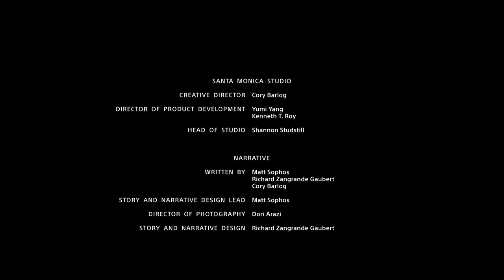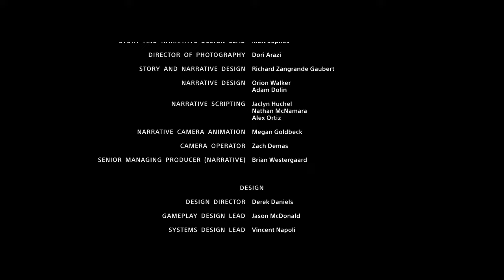Goodbye, Stranger! God of War: Finale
We're sick of carrying this bag of ash around. Time to dump it somewhere.

This is God of War: Finale

FINALLY, we're on our way to Jötunheim! Or are we? There's just a couple more things we're gonna have to do, including scavenging for Mimir's missing eye in the Serpent Jörmungandr's belly... Luckily we don't taste that great so he gladly spits us back up. But once we're back out, we're confronted by the hippie Freya and her stupid brat kid Baldur one last time (and maybe even a reanimated giant corpse). WHO WILL WIN??